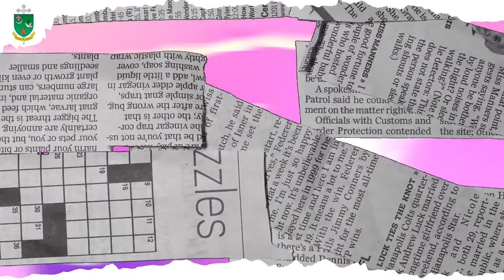UN MISTERIO DE FE | HOY INICIA EL GRAN TRIDUO PASCUAL | VIVO MI FE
VivoMiFe 🙏🏻 | En la entrega de hoy de 𝐕𝐢𝐯𝐨 𝐦𝐢 𝐅𝐞, 𝐼𝑔𝑙𝑒𝑠𝑖𝑎 𝑐𝑜𝑛𝑜𝑐𝑖𝑒𝑛𝑑𝑜 𝑚𝑖 𝑓𝑒, el presbítero Cesar Castaño nos hablará de la celebración del Triduo Pascual. ⛪💙💚

👉🏻 Misterio de la fe
👉🏻 Dios Vivo
👉🏻 Testigos de la resurrección